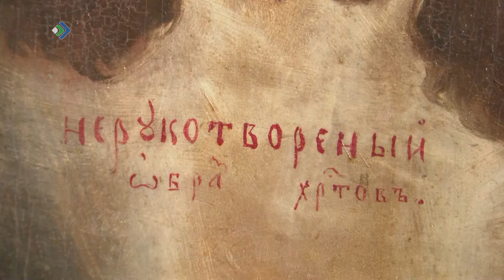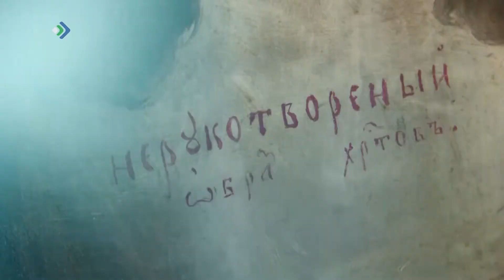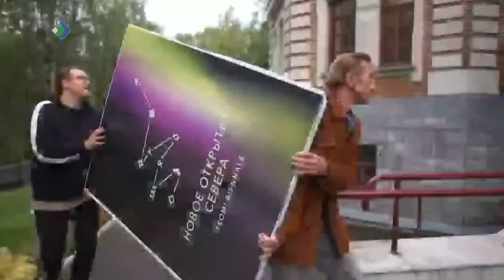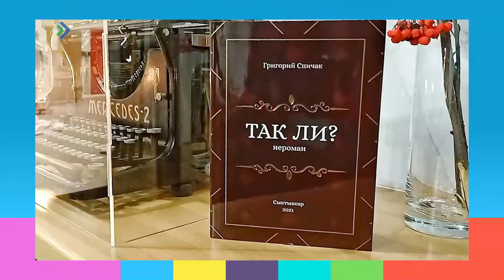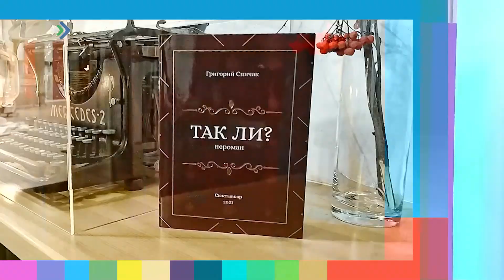Студия 11. 27.10.21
- Койгородский Спас Нерукотворный. Это наша история.
- Коми Биеннале. Как северный фестиваль дошагал до Москвы.
-  Так ли? Кто мы? Где мы? Чему посвятил свой «нероман» Григорий Спичак.
- На босу ногу. Как укротить летающую тарелку.
- История большой семьи. Вместе весело: шагать, играть, взрослеть.
- Охота на покрышки. Экологический десант в Эжву.